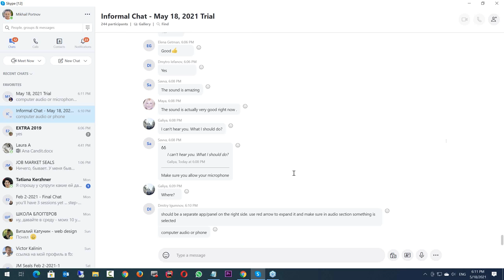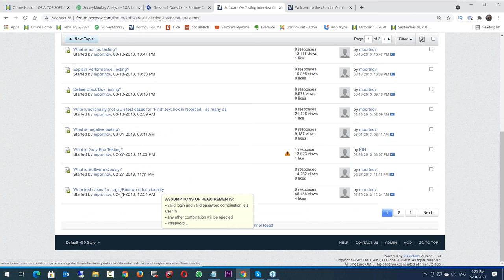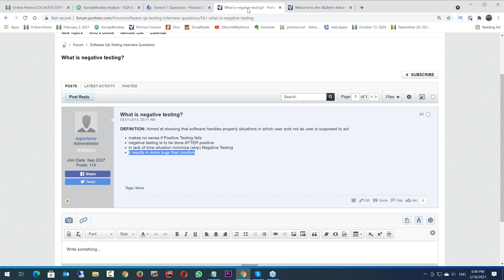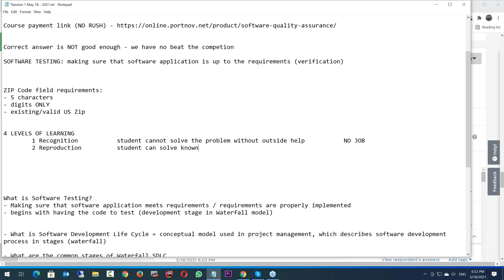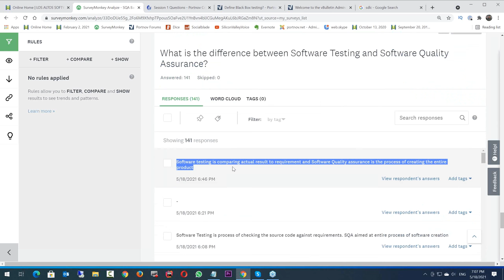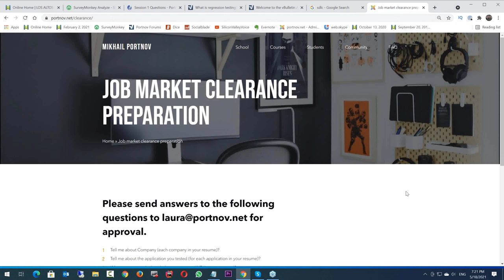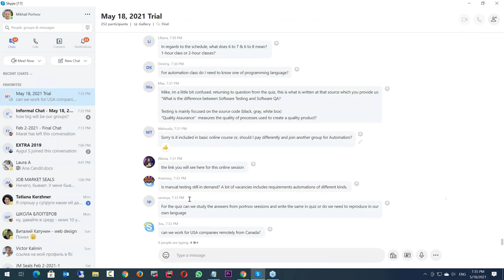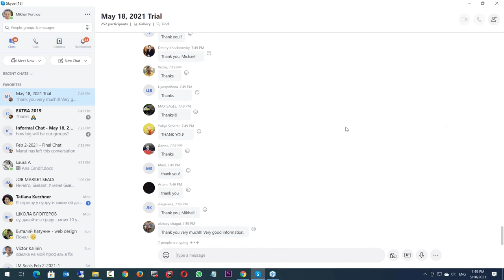Session 1 - 2021 05 18